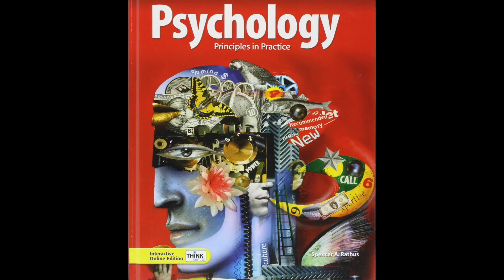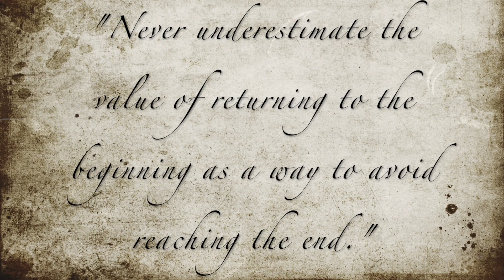Hitting The RESET BUTTON On YOUR LIFE!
While most self-improvement websites and articles will tell you to make a NEW you, sometimes it's better to remember the OLD you, the you who had dreams and goals, the you who was comfortable and happier. Self Care Sundays is back, and this week we are talking about hitting the RESET BUTTON, not on your phone or your computer... but on your LIFE! Join me for a bit of a storytime in which I share how I've been hitting reset these days, and why it's got me feeling better about things in general.